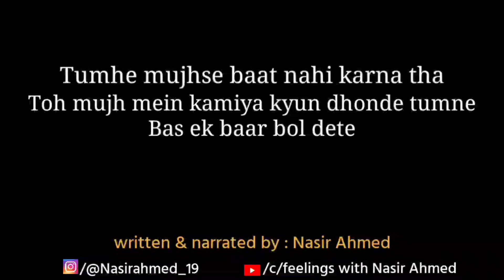Dil Tootna Zaroori Tha Kya ? | Nasir Ahmed poetry | Hindi poem | @feelings with nasir ahmed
Written & Narrated By : Nasir Ahmed

KHABRI -

like this video & share this as much as possibleif you can

@feelings with nasir ahmed